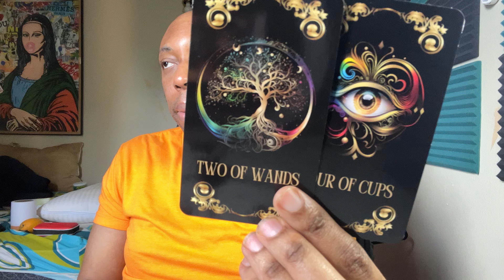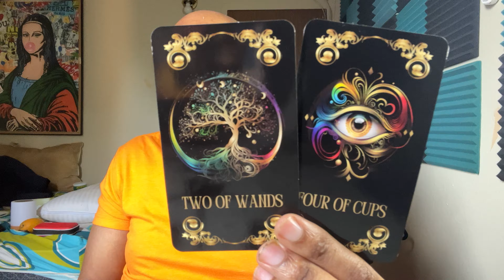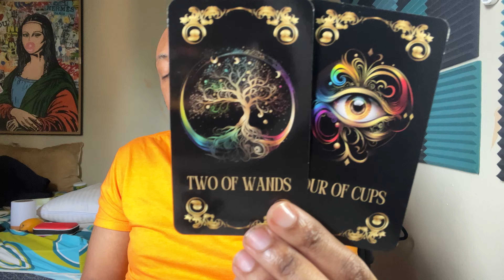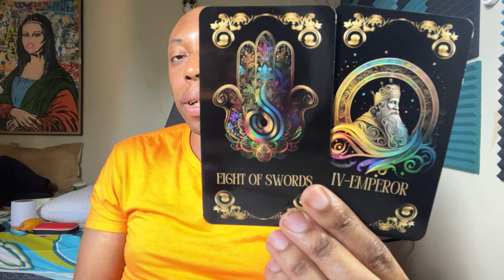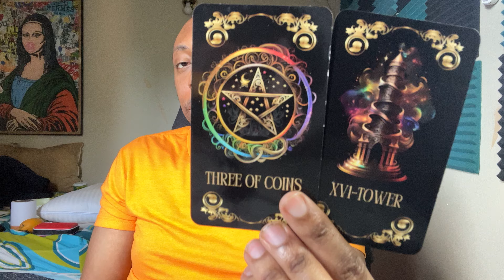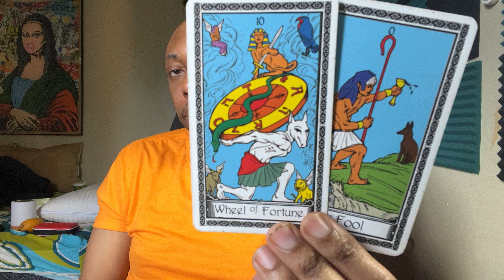GEMINI-YOU’RE GOING TO BE ALWAYS ON TOP OF YOUR GAME